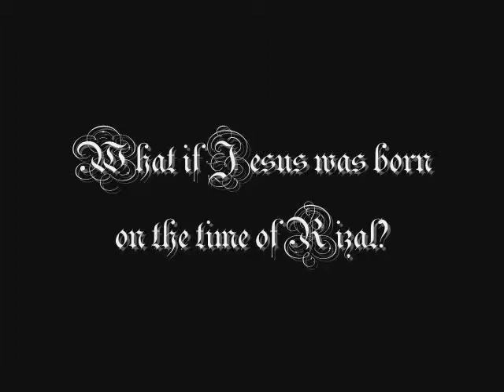What if Jesus was born on the time of Rizal?